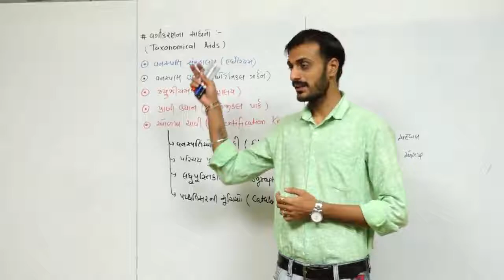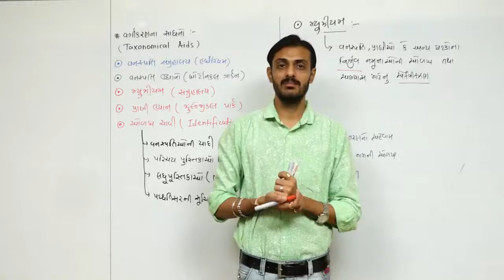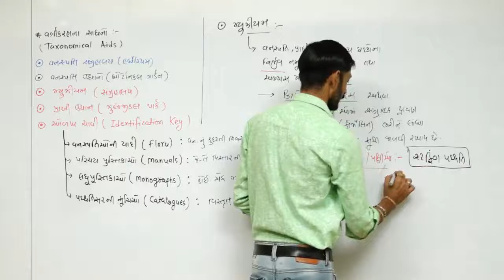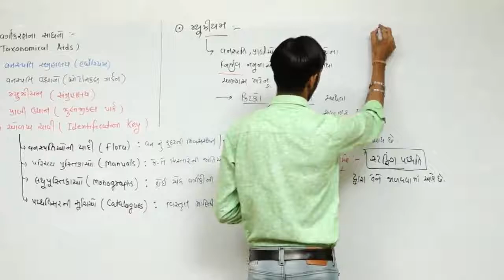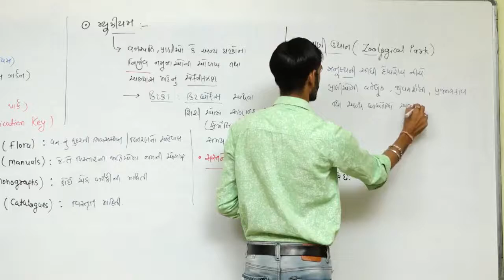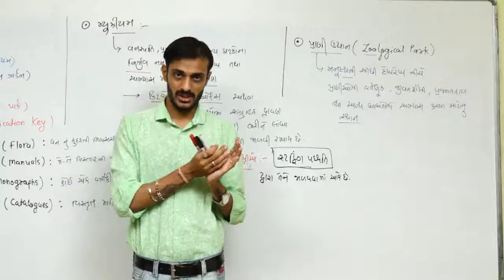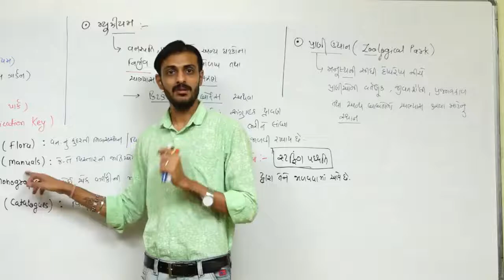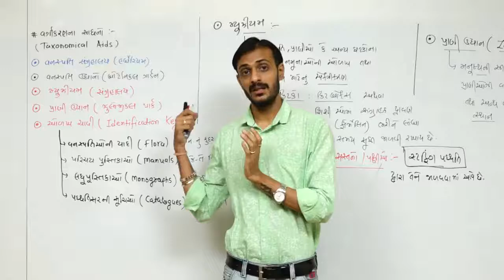THE LIVING WORLD L-11 l CLASS 11 l BIOLOGY l NEET l NCERT l IN GUJARATI l BY GOVIND MAKWANA